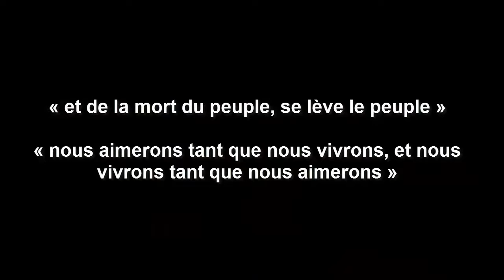Les syriens, après 6 ans à lutter pour la Liberté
6 ans après le lancement de la Révolution Syrienne, nous réaffirmons que nous continuerons de lutter, malgré la difficulté et la souffrance. Nous continuerons jusqu'à ce que la Syrie et son peuple soient libres.

15 mars 2017 : 6ème anniversaire de la Révolution Syrienne.